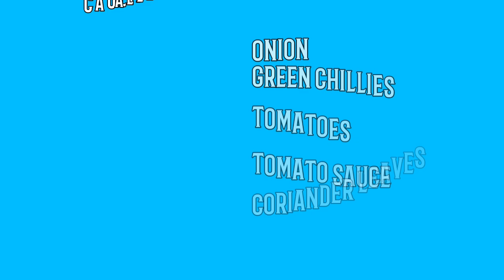Egg Gobi Recipe by me |Quarantine Recipes|World Famous Youtuber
Welcome to world famous Youtuber
Today recipe egg gobi see and try